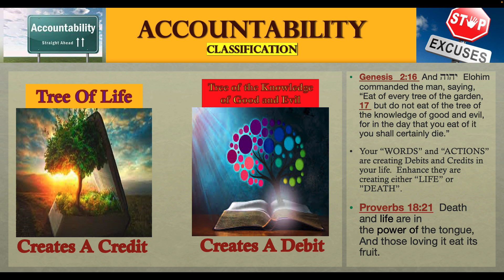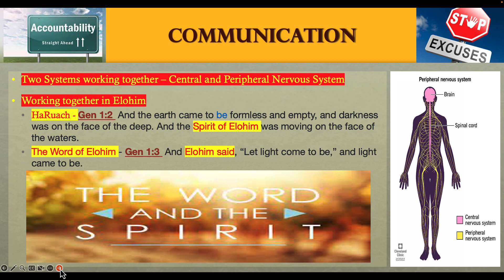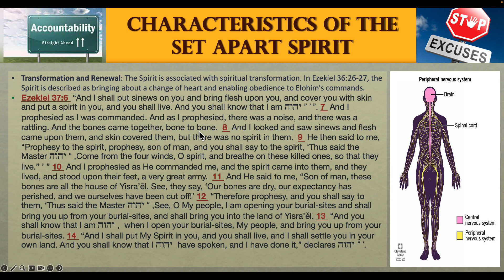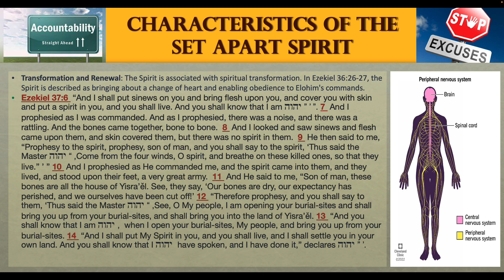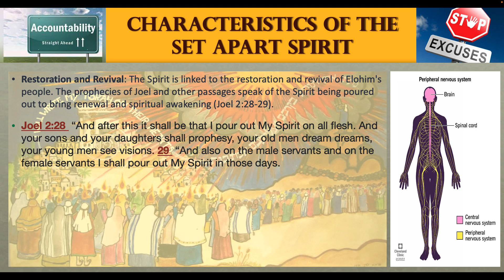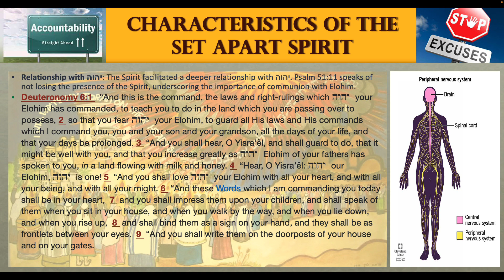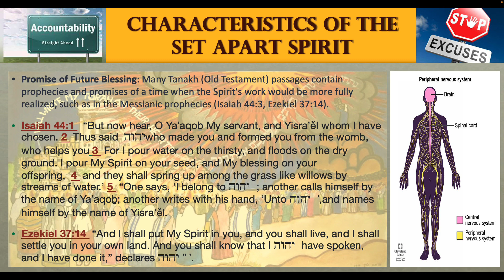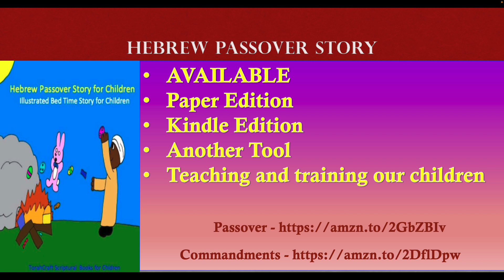08-25-2023 Accountability Part 11 Messiah and Man 010 Ruach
Nehemiah 9:18  “Even when they made a moulded calf for themselves, and said, ‘This is your mighty one that brought you up out of Mitsrayim,’ and worked great blasphemies, 19  yet You, in Your great compassion did not forsake them in the wilderness. The column of the cloud did not turn away from them by day to lead them on the way, nor the column of fire by night to give them light in the way they were to go.  20  “You also gave Your good Spirit to instruct them, and did not withhold Your manna from their mouth, and gave them water for their thirst.